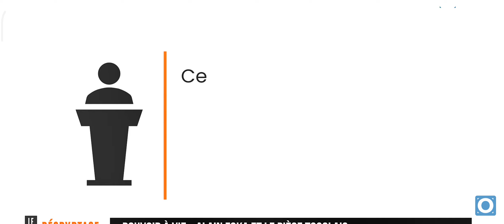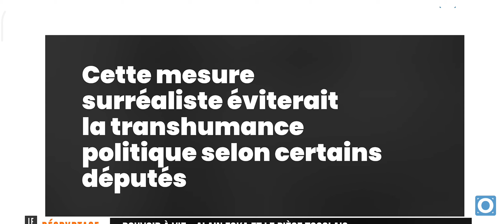Alain Foka est-il tombé dans un piège ? écouter ceci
Alain Foka